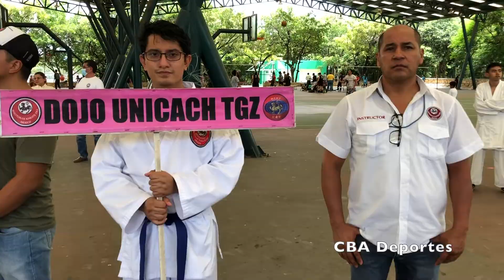Se reactiva karate do chiapaneco con Torneo “Dr. Manuel Muñoz Alfaro”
Con la asistencia de aproximadamente 200 artemarcialistas de seis municipios, se desarrolló la 14ª edición del tradicional torneo de Karate Do “Dr. Manuel Muñoz Alfaro” que tuvo como sede las canchas techadas del Parque Recreativo Caña Hueca en Tuxtla Gutiérrez el pasado sábado.

¡DALE CLIK A LA CAMPANA Y CHECA NUESTROS NUEVOS VIDEOS!

Esta competencia tuvo como objetivo complementar la selección chiapaneca de karate con miras a participar en los Juegos Nacionales Conade 2023, además de ser un torneo con causa recaudando fondos par apoyar a la karateca de San Fernando Fátima del Carmen Maza Sánchez quien viajó con la Selección Nacional a Japón para participar en un Campamento Internacional de Karate Universitario en Japón.

Un total de 16 dojos de los municipios de Motozintla, Villaflores, Villacorzo, Tapachula, San Fernando y Tuxtla estuvieron presentes en este torneo que se efectuó en las categorías Infantil, Juvenil y Adultos.

La selección estatal está conformada por cerca de 40 atletas con los que la Asociación Deportiva y Tradicional de Karate Do del Estado de Chiapas está trabajando para el proceso 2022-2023.

Gilberto Hernández Maza, organizador del evento y presidente del organismo, señaló que están haciendo un gran esfuerzo para retomar el karate do en la entidad, enalteció lo hecho por el Dr. Manuel Muñoz como máximo exponente y precursor de esta disciplina en Chiapas y agradeció a los padres de familia por el apoyo para que sus hijos sigan practicando el karate.